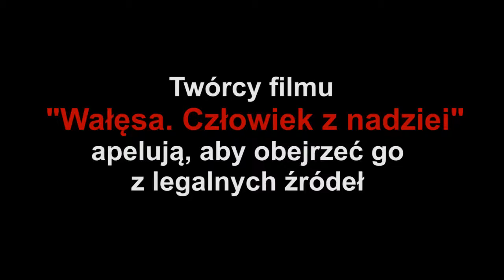Walesa czlowiek z nadziei plansza czer/biala bez obrazków